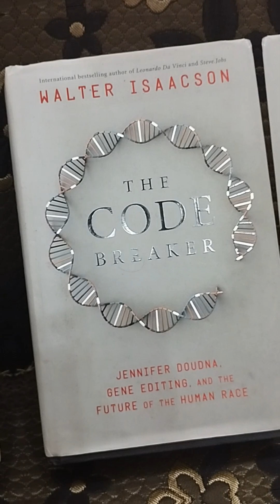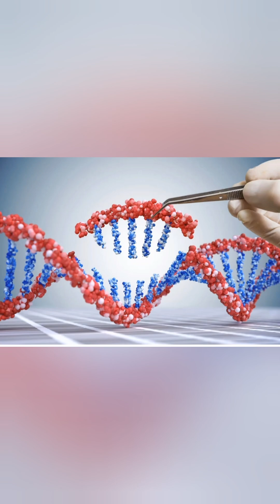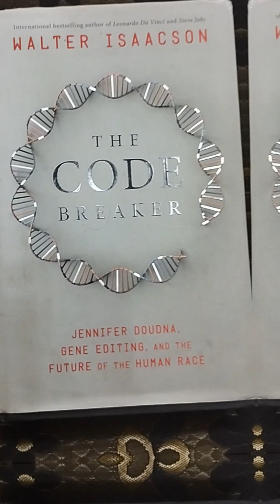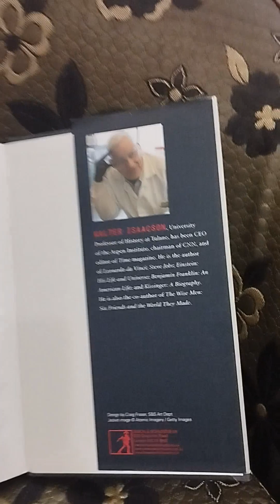The Code Breaker: Exploring the Fascinating World of Gene Editing and DNA with Jennifer Doudna"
In this video, we take a closer look at "The Code Breaker" by Walter Isaacson, a book that explores the life and research of Jennifer Doudna, a pioneer of the CRISPR-Cas9 gene-editing tool, and the fascinating science behind it. From the basics of DNA replication to the potential applications and ethical implications of gene editing, we dive into the key themes and concepts of the book. Through Doudna's story, we gain a better understanding of how science and technology are shaping our future and the potential benefits and risks of these developments. Whether you're a science enthusiast or simply curious about the world of genetics, this video is sure to inspire you to explore "The Code Breaker" and learn more about this groundbreaking field.

The Code Breaker
Gene Editing
CRISPR-Cas9
Jennifer Doudna
Scientific breakthroughs

Ethics

Biotechnology